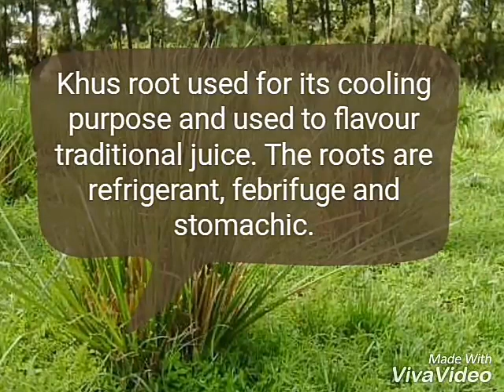Health benefits of Khus | Vetiver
Patanjali khus Sharbat🍹 Benefits पेट की गर्मी दूर करने के उपाय

Medicinal use of khus or vetiver

It is also known as Wala, Walo, Vetiver, Ramacham.

How to use :

Clean root, soak, them in your drinking water.
you can keep them in for 3 days.
Post that remove them and reuse up 3 times.

Khus root used for its cooling purpose and used to flavour traditional juice. The roots are refrigerant, febrifuge and stomachic.

Khus root is also used to make mat and hand fans. Vetiver is used for the treatment of muscular pain and joint pain.

It promotes skin by preventing dryness and cracking.
It has strong antiseptic and antiinflammatory properties.
It alleviates inflammation in the circulatory and nervous system.
It is famous for increasing lactation.
cures insomnia and gives good sleep.
Helps in treatment of blood pressure, paralysis, heart problems and constipation.
Reduces tiredness

*** Gives smooth and flawless complexion.